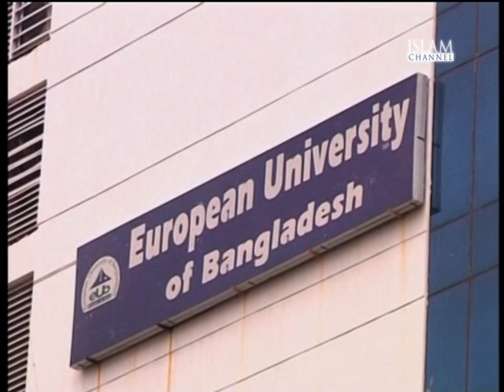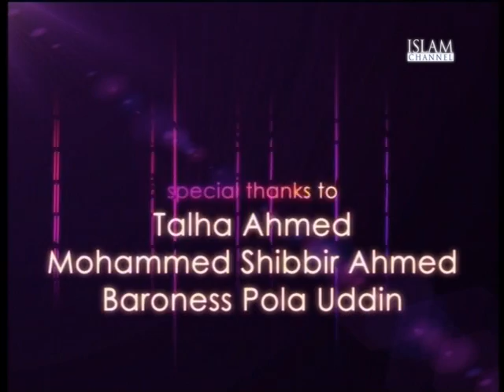Bangladesh in Crisis - Episode 16 Part 2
Bangladesh in Crisis: Episode 16 - Role of Women in Bangladesh

On episode 16 of Bangladesh in crisis as well as a news update, we explored and analysed the role of women in Bangladesh. On the programme we had Head of European Hefatal-i-Islami, Mufti Shah Sadr Uddin and CEO of Muslim Youth helpline, Saleha Islam.

Copyright: Islam Channel
No part of this video may be uploaded onto another site without written permission.